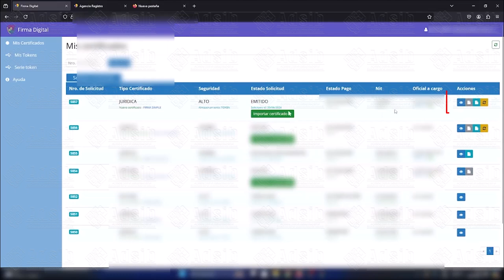REEMISIÓN DE CERTIFICADO (TOKEN SOFTWARE) - FIRMA DIGITAL ADSIB